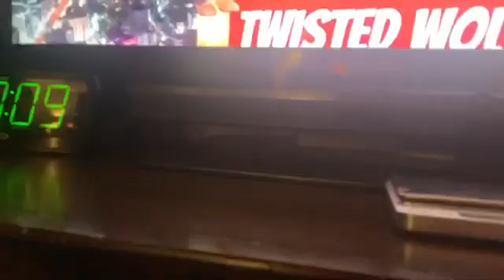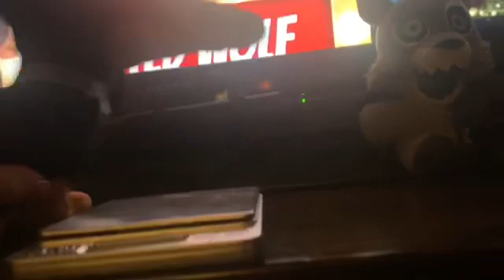DOUGE VS TWISTED WOLF 2 [OFFICIAL WEIGH IN]